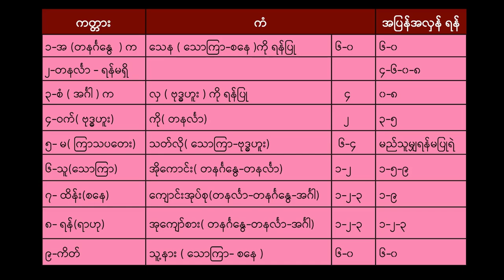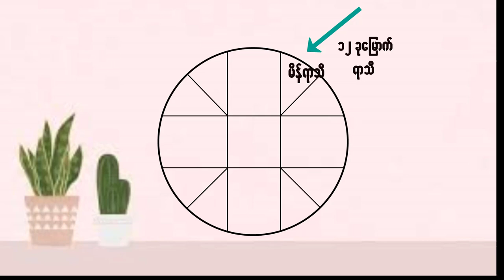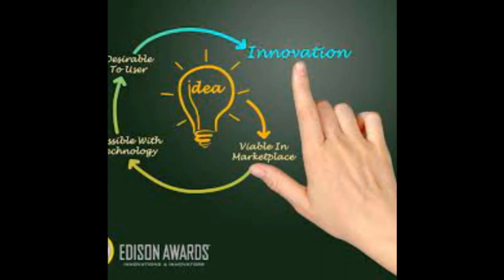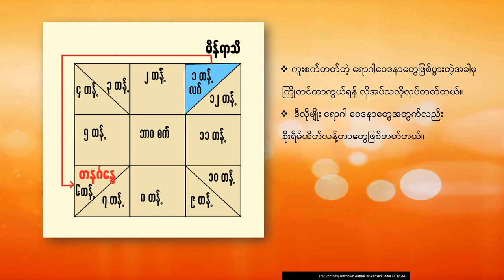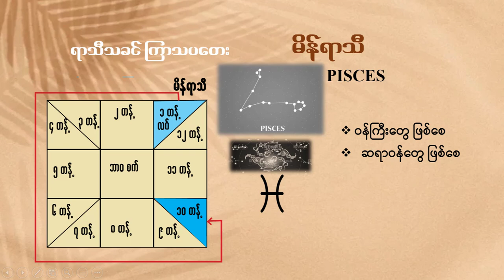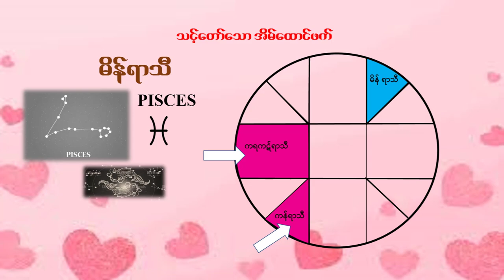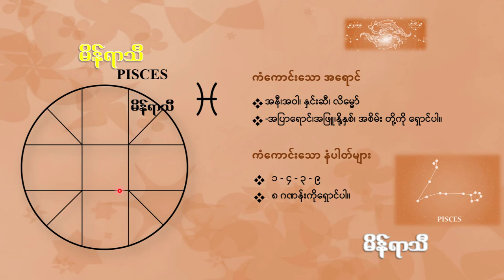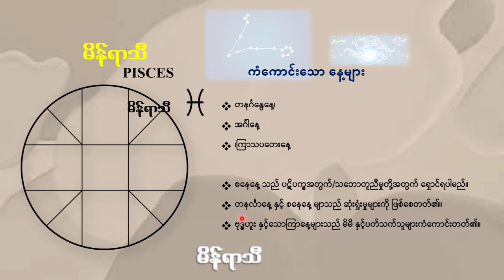မိန်ရာသီ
စိတ်ကူးစိတ်သန်းတွေ၊နက်ရှိုင်းသော စိတ်ခံစားမှုတွေ ၊တီထွင်ဖန်တီးနိုင်စွမ်းတွေ၊အနုပညာဆန်မှုတွေ ၊မေတ္တာ ကရုဏာတွေ ၊လိုက်လျောညီထွေ ဖြစ်မှုတွေပေါင်းစပ် ယက်ရှယ်ထားတဲ့မိန်ရာသီ အကြောင်းလေးတွေကို ခရစ်စမတ်လက်ဆောင်အဖြစ် ပြောပြပေးလိုက်ပါတယ်။

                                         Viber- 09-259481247